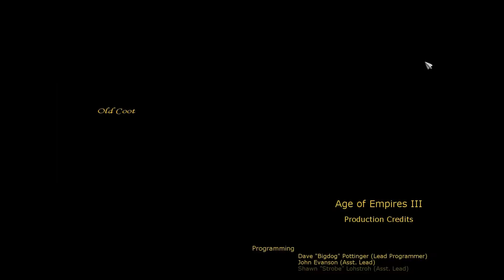Age Of Empires 3: Campaign Playthrough 58